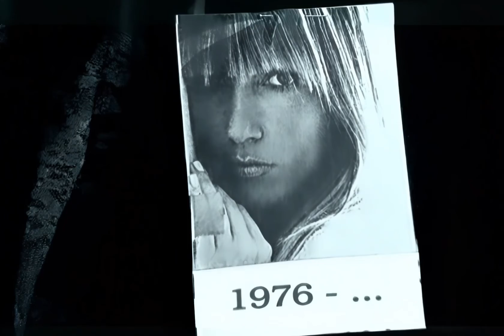Hande Yener - Acı Veriyor (HD Music Video)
ACI VERİYOR

tanrıya yalvarmıştım
yıllar önce yıllar önce
dedim ki onu alma yanına
benden önce benden önce

küçük bir şans daha istiyorum
bunu bütün kalbimle diliyorum

acı veriyor yeni baştan sevmesi
bir gün benle bir gün ayrı geçmesi
yıllar sonra aşka küskün dönmesi

Söz: Altan Çetin
Düzenleme: Altan Çetin, Ayhan Sayıner
Yönetmen: Deniz Akel
Remaster: GR Filters

Music video by Hande Yener performing Acı Veriyor